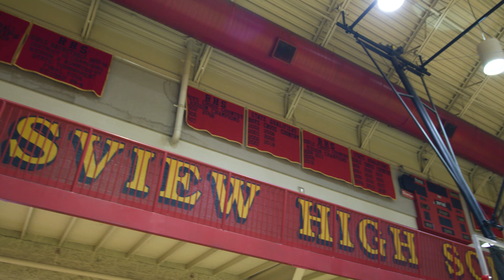Dr. Kurtis Kowalski - Montgomery County Physicals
TOA physicians take pride in serving as team physicians for high school and college athletes across the state. In the coming months, we will give you an inside look into how TOA supports student athletes and what it means to be a team physician, both for our doctors and the communities that they serve. In this video, you'll follow Dr. Kurtis Kowalski as he does physicals for Montgomery County athletes at the start of their season.